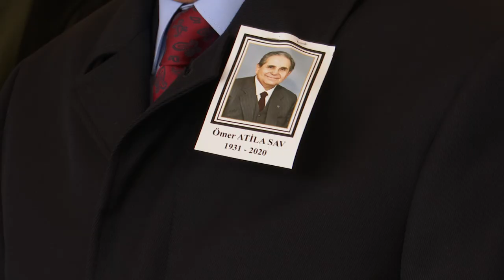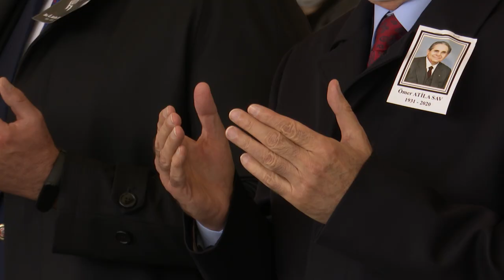CHP GENEL BAŞKANI KEMAL KILIÇDAROĞLU, ATİLA SAV İÇİN DÜZENLENEN CENAZE TÖRENİNE KATILDI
Cumhuriyet Halk Partisi Genel Başkanı Kemal Kılıçdaroğlu, Çalışma, Enerji ve Tabii Kaynaklar Bakanlarından, 20. Dönem Cumhuriyet Halk Partisi Hatay Milletvekili Atila Sav için Ankara, Karşıyaka Mezarlığı’nda düzenlenen cenaze törenine katıldı.